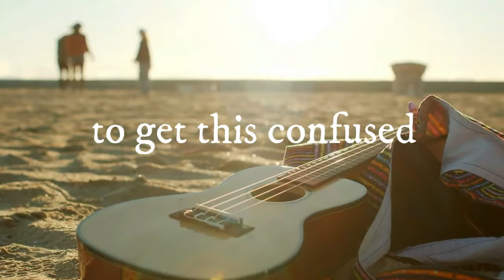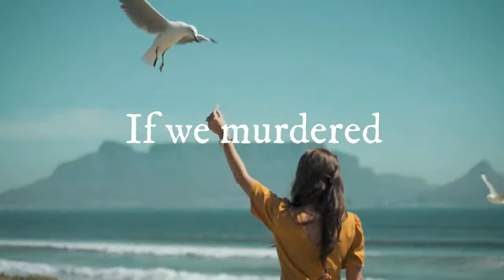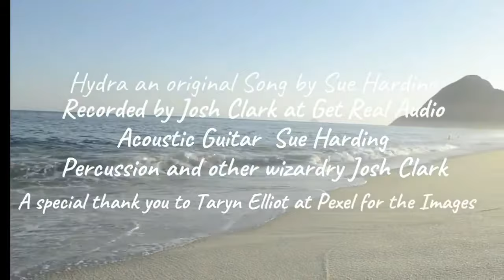Hydra a song by Sue Harding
Leonard Cohen, his lover  Marianne and their life in the 1970s creative community on Hydra inspire this original song by Sue Harding. Tune into  the bitter sweet vibes and  lyrics that are a homage to Cohen the General. It's all about the journey and as the song says, 'If I could I would do it all again, If I could I would do it all the same'  from the new  album 'Darkling', recorded by Josh Clark at Get Real Audio